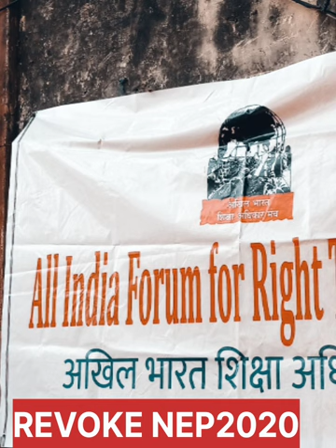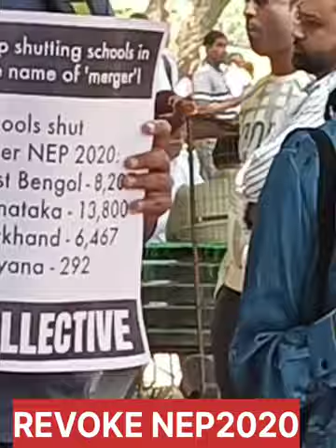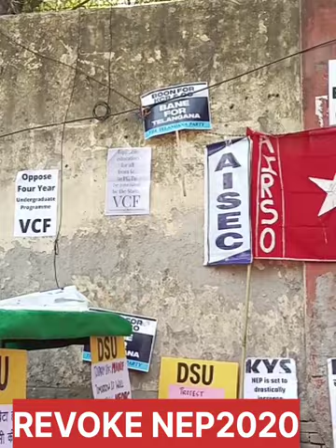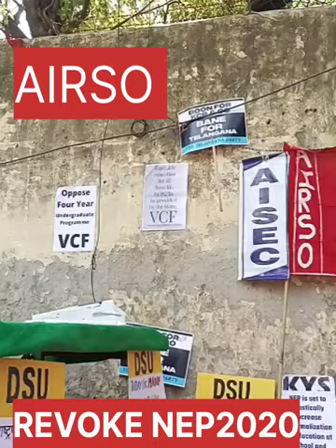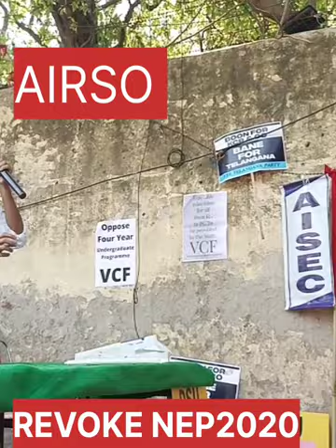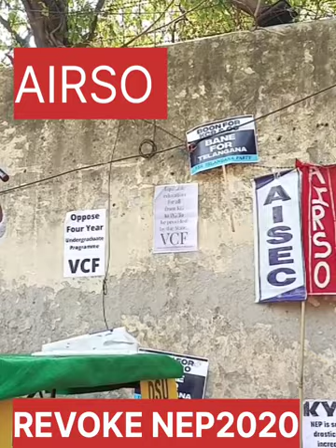REVOKE ANTI PEOPLE ANTI STUDENT NEW EDUCATION POLICY 2020 DHARNA AT DELHI - STUDENT LEADER NIRANJAN